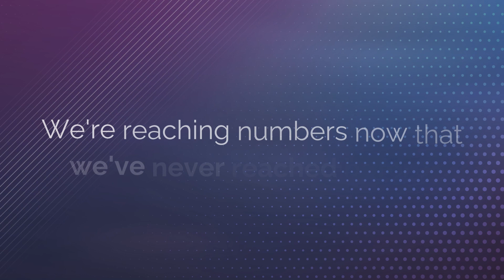Direct from the Dealer: How Ricart Buick GMC Revolutionized Customer Engagement with AI | Impel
Learn from Business Development Manager, Rob Stewart, how Impel’s AI revolutionized customer engagement while also improving the ability to manage and prioritize leads effectively.